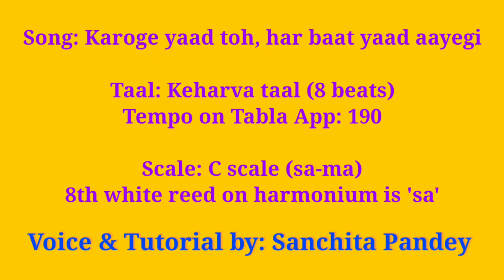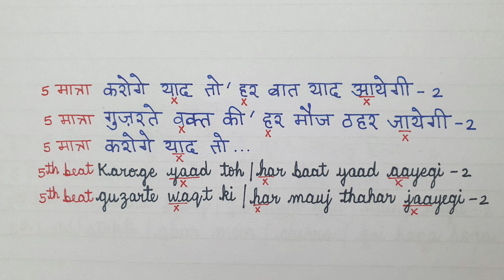#351| Karoge yaad to har baat yaad aayegi | RAAG PAHARI | Sing along! Play along! | C scale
Song: Karoge yaad to har baat yaad aayegi
Film: Bazaar (1982)
Lyrics: Bashar Nawaz
(Full name: Mohammed Zahur Khayyam)
Singer: Bhupinder Singh
Voice and Tutorial by : Sanchita Pandey
Raag: Raag Misr Pahari (Thaat Bilawal)
Taal keharva (8 beats)